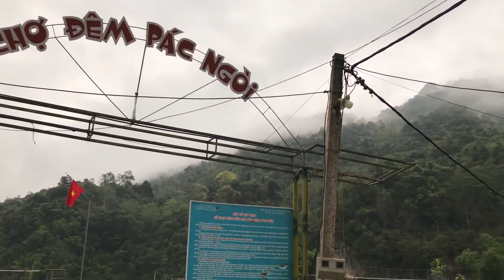Tập 77-Ba Be Lakeside| Ba Be National Park | Bac Kan-Vietnam Tour 2021-Du lịch hồ Ba Bể -Bắc Kạn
Ba Be Lakeside| Ba Be National Park | Bac Kan-Vietnam  Tour 2021:
Ba Bể Lake (Vietnamese: Hồ Ba Bể; Ba means Three, Bể is from the Tay language word pé, meaning "lake") is the largest natural lake in Vietnam. It is located in Nam Mẫu commune, Ba Bể district, Bắc Kạn Province in the Northeast region of the country.
Having been formed approximately 200 million years ago, the lake is surrounded by limestone cliffs, which in turn are covered by primary forests. The lake comprises three zones named Pé Lầm, Pé Lù, and Pé Lèng. Three rivers, named Năng, Tả Han, and Nam Cường, are the main inflows of the lake. The Năng river enters the lake through a large waterfall called Đầu Đẳng. In the lake there are also three islands, named Án Mã, Khẩu Cúm, and Po Gia Mải (literally "Widow's Island").
Ba Bể Lake is a featured geographical science and is a biodiversity reservoir. It is a part of the Ba Bể National Park.
It is home to a range of animals and plants